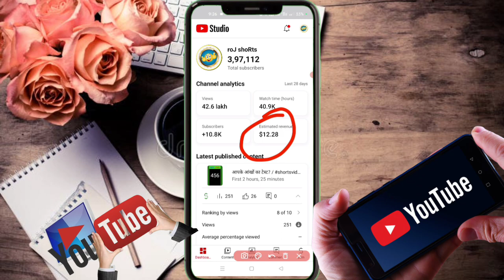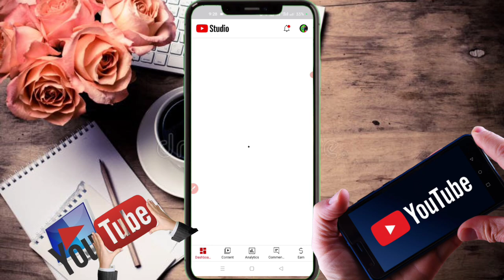step 2 inprogress how to fix / YouTube Monetization Step 2 problem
how to fix step 2 error
how to solve step 2 in progress
adsense step 2 error
how to fix step 2 inprogress problem